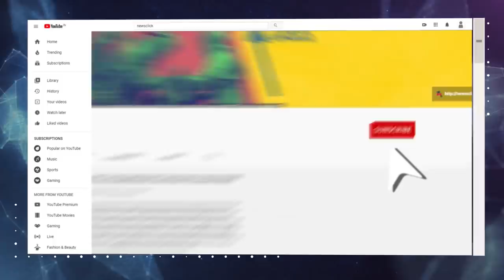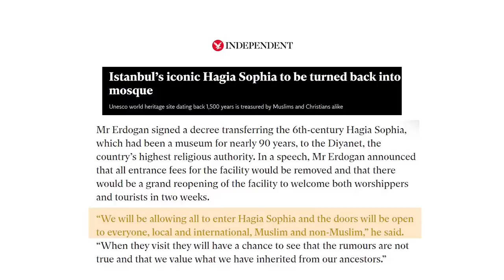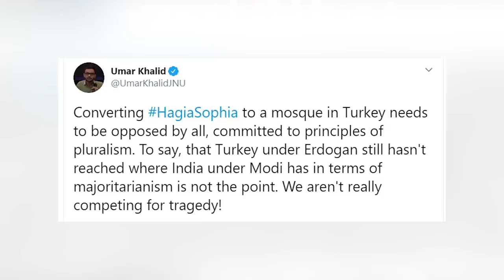क्या है Hagia Sophia को मस्जिद में बदलने के संकेत ?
हाल ही में टर्की में एक विवादित म्यूजियम जो की कई सौ साल पहले तक एक चर्च था, उसको मस्जिद में बदल दिया गया.  तुर्की के दक्षिणपंथी राष्ट्रपति के इस फैसले की दुनिया भर में कड़ी आलोचना हुई. यह फैसला टर्की के धर्म निरपेक्षता पर एक गहरी चोट माना जा रहा है. 'इतिहास के पन्ने ' के इस एपिसोड में वरिष्ठ प्रकार और लेखक नीलांजन मुखोपाध्याय इस बहुचर्चित इमारत के इतिहास और इससे जुड़ी हुई राजनीति पर बात कर रहे हैं.